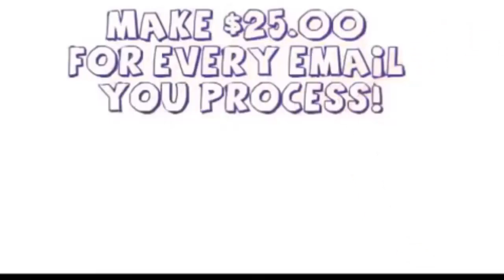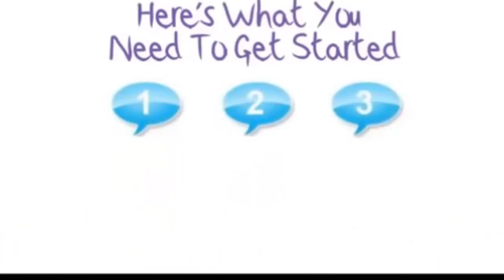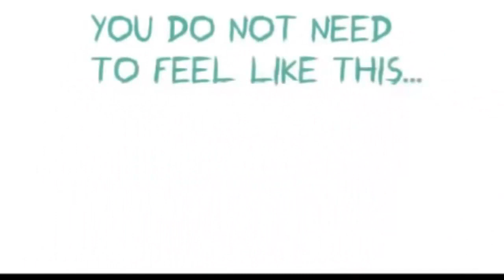Email processing jobs 2015 real work at home job - best legitimate work from home jobs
Email processing jobs 2015 real legitimate work at home job cash this is the best legitimate work from home jobs THIS IS 100% FREE THIS IS THE BEST LEGITIMATE WORK FROM HOME JOB IN 2015 THAT SHOWS YOU HOW TO MAKE MONEY ONLINE. WAYS TO MAKE MONEY FROM HOME ON THE INTERNET. 2015 Free Legitimate Work From Home Jobs Reviews Ways To Make Money Online! includes: how to make money online in 2015, how to make money fast, legitimate work from home jobs 2015, make money from home, ways to make money online, how to make quick money, how to make extra money, online jobs from home, legit work from home jobs, best work at home jobs, best ways to make money online, stay at home mom jobs, data entry jobs from home, Free work at home jobs, Get More money working From Home with these Websites

Stockholm Sweden, Berlin Germany, Paris France, City of Brussels Belgium email processing system